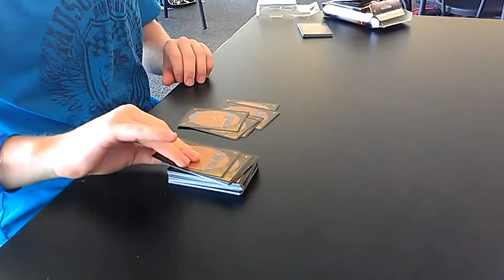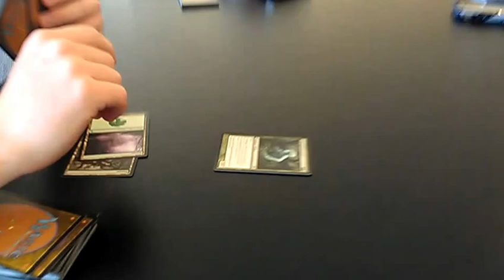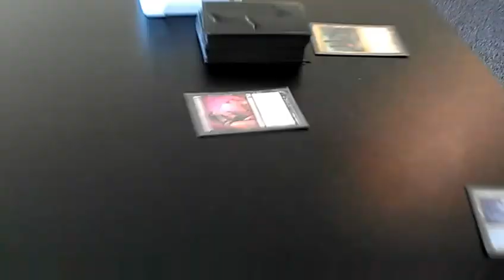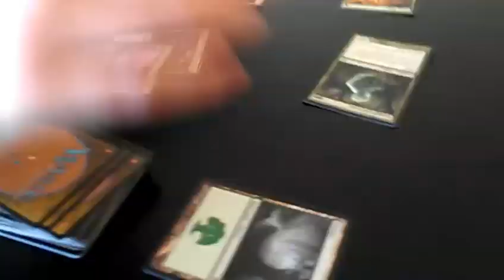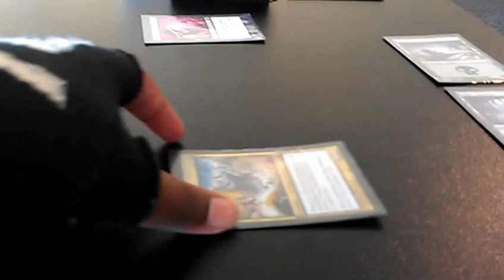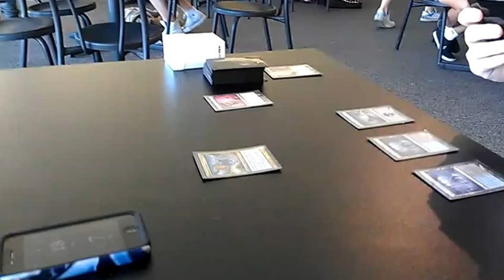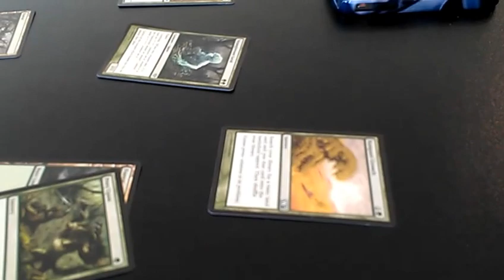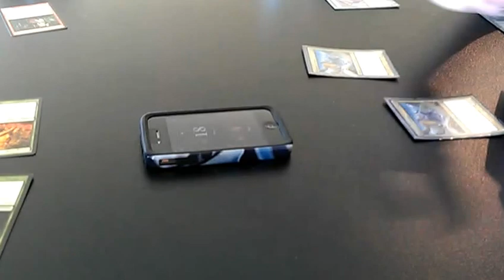Mr Undeath vs Mr M&M Game 1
Deakin Deck Regiment round 4 Magic the Gathering match, Mr. Undeath and his creatures of...undeath vs Mr. M&M and his Macro Mill. This is the first game of the match, as officiated by Mr. Shadow.